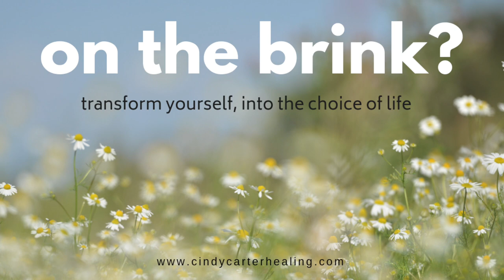On the Brink?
ALCHEMY PODCAST
w/Cindy Carter,
Intuitive, Artist, Energy Healer and Spiritual Consultant

Join me,
as I have a continuing discussion about Alchemy and how you can become the Master Alchemist of your life.

Are you on the brink? it means are you on the brink of the green, of the meadow - of the new possible future - have you found yourself in the briar patch just outside the green meadow? Please accept that you are not a victim and that there is a way for you to get out of your suffering. by choosing to go beyond the brink!
This is a very direct and kind of blunt message after a week of having so many clients choosing to be the sufferer, the victim.
There are many choosing to be the victim - you can help yourself and someone else out of it by choosing not to be the victim. Start there!

Cindy Carter
Remote Healing
Holographic Healing Workshops
Free E- Book, Solene The Ancient One
The Grace Template - 11 day activation